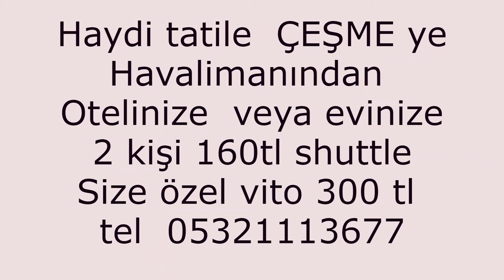izmir havalimanı The White Alacati shuttle transfer 80 tl vito vip transfer 300 tl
izmir havalimanı alaçatı  bölgesine  shuttle transfer  80 tl  vito vip  transfer   300 tl  The White Alacati